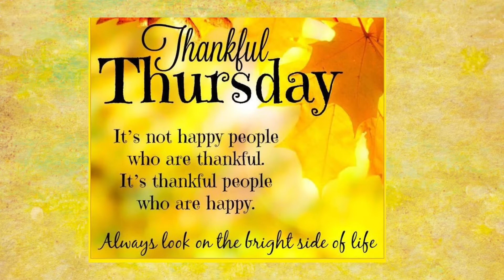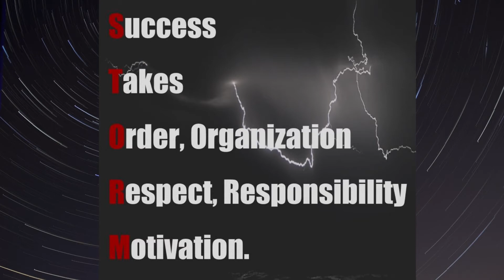Morning Announcements- January 7, 2021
Morning Communication